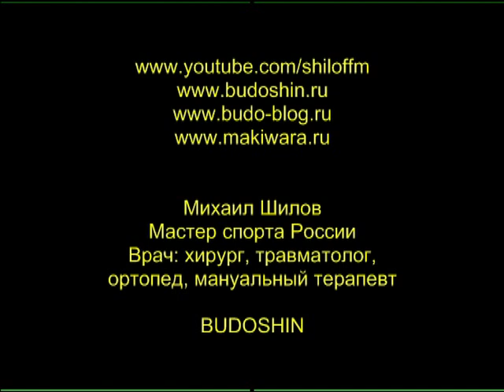Макивара. Открытая рука. Михаил Шилов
Очень интересная лекция на редкую тему - набивка и постановка удара ударными поверхностями, отличными от костяшек кулака.
Это необоснованно забытые в спорте техники, которые, однако, очень эффективны в реальной драке. При том, разумеется, условии, что ударные поверхности хорошо укреплены и закалены, и есть понимание прикладном назначении таких техник и вариантах их использования.

– макивары Шилова, лучшие профессиональные и любительские макивары с регулировкой степени сопротивления

– Камертон Шилова — Выбор мастеров и профессионалов

– МБШ (макивара Бадюка-Шилова) — Портативная съёмная макивара для любого уровня подготовки